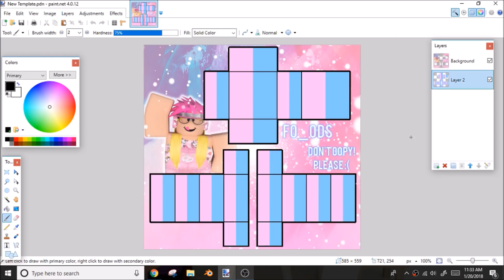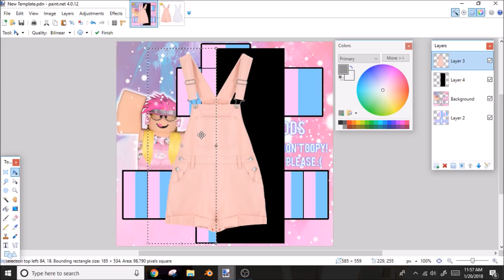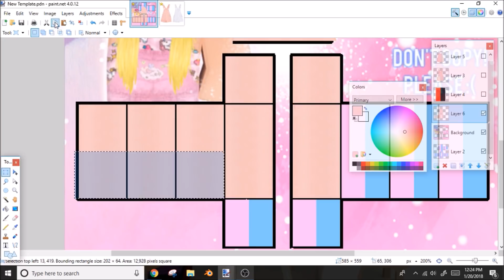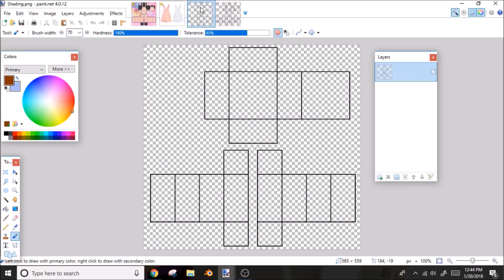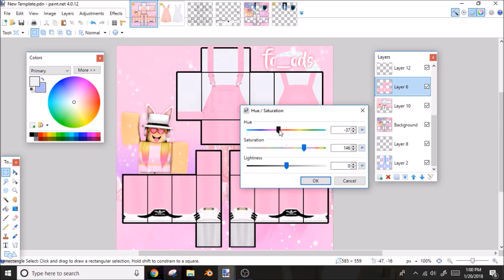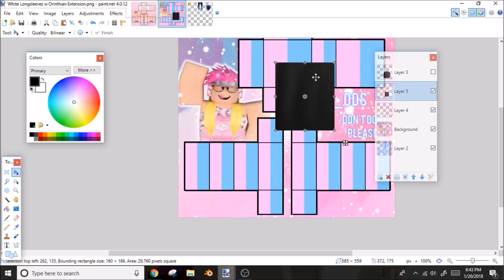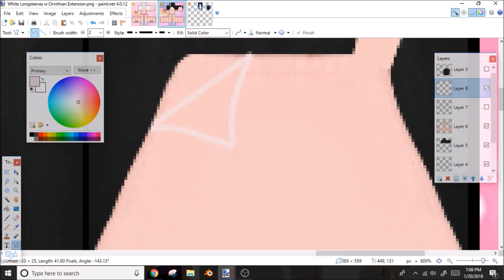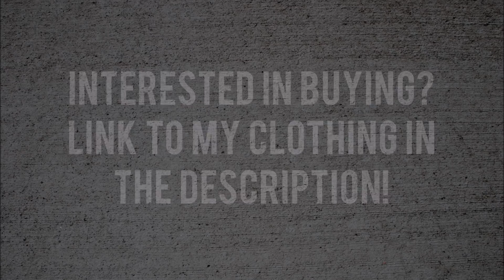MAKING MY FIRST OVERALLS :D | ROBLOX SPEED DESIGN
I do not own or claim any rights to it!